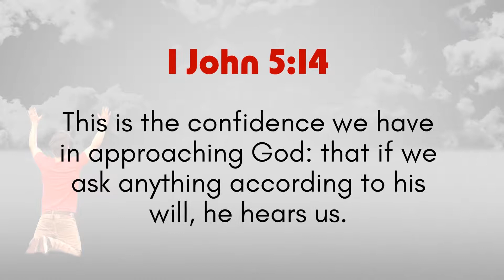BOLD Prayer - Part 3